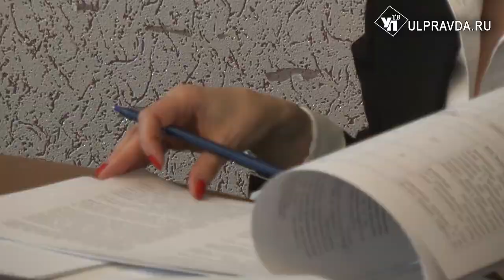В Ульяновской области бизнес меняет правила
Губернатор Сергей Морозов поручил разработать законодательное решение по консолидации всех предпринимателей вокруг общественных объединений.